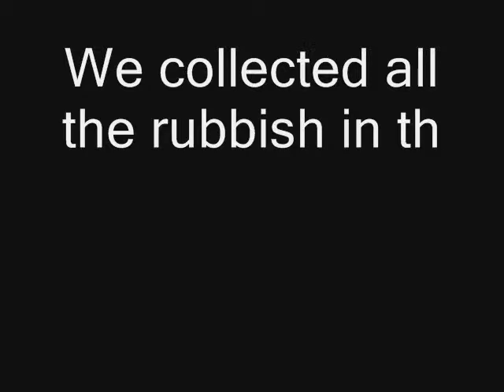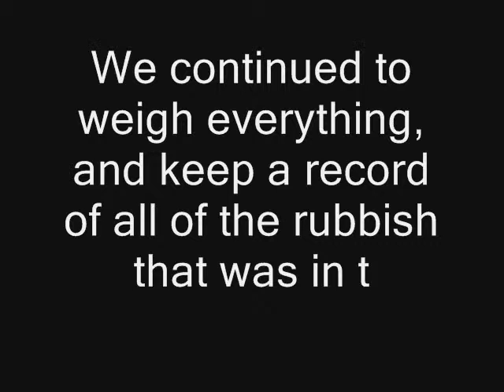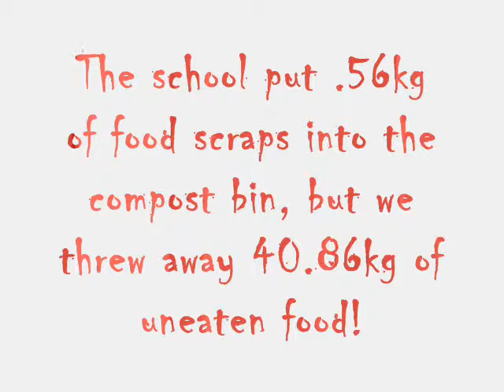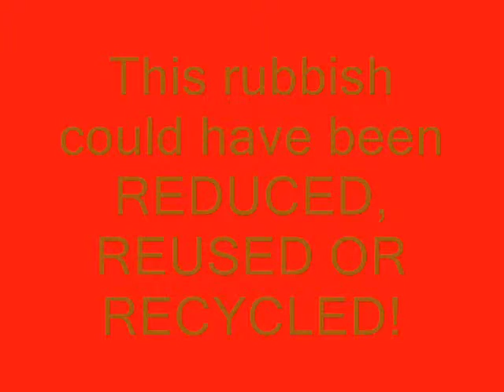MBIS waste audit room 23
This year, 2009 room 23 did a waste audit for one 24 hour day on MBI school.